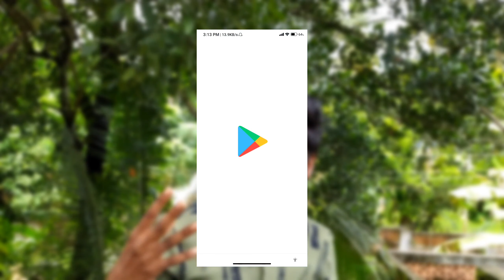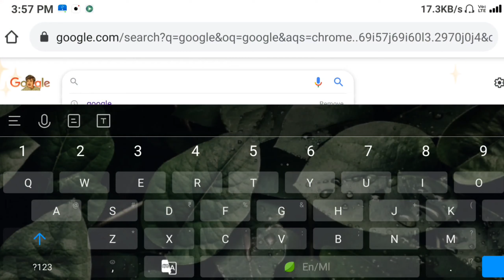0 TO 1K YouTube Journey | 720P TO 4K 60FPS | THANK YOU ALL | TECHNO INFOR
First... Thank you Guys For Supporting Us am so thankful to every one of you for being with me and supporting me , Anyway Thanks to All 🥰
Edited by: Vishnuprasad
Camera Man : Aarum Undarnilla 😜
Softwares Used 👇
Camera : Filmic Pro
Editing : Kinemaster
Thumbnail : pixelLab & Ps Touch

00:00 - COMING UP
00:11 - INTRO
00:35 - CHANNEL INTRO
00:39 - TALK ABOUT
00:41 - THUDAKAM
00:54 - CHANNEL CREATION
01:04 - CONTENT
01:20 - FIRST MOBILE INTRO
01:37 - EDITING
02:33 - EDITING Kastapadukal
02:59 - Velishan`S 😍 Gift 📱
03:13 - MI Note 8 Vannu 😁
03:36 - 720P TO 4K
03:50 - VIDEO SHOOTING
03:56 - UNBOXING MIC 🎤
04:00 - STARTED KALYANA VLOGS
04:33 - CHANNEL MEMBERS INCLUDED
04:41 - FIRST VIEWERS
04:57 - SUPPORTERS 🥰
05:40 - COMMENT BELOW
05:53 - CHALLENGE
06:02 - 1K CELEBRATION PLANS
06:14 - SHORT VIDEO CONCEPT
06:38 - THANK YOU ALL 🥳
06:54 - OLD VIDEOS
07:49 - OLD EDITS
09:00 - TMART'S
10:00 - MAHI (BAHUBALI SCENE )
10:37 - THOR
10:51 - COMBO
11:38 - MANI & MAHI